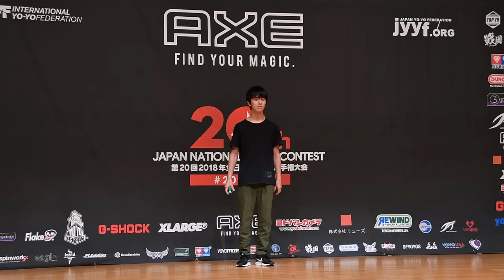2018JN Final 1A 10th Yuta Kashiwaya Film by C3yoyodesign